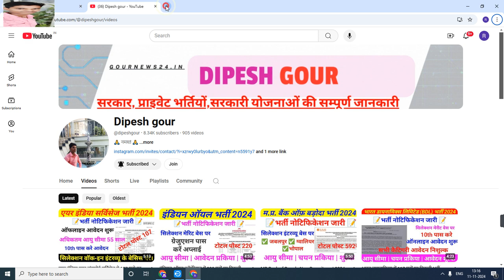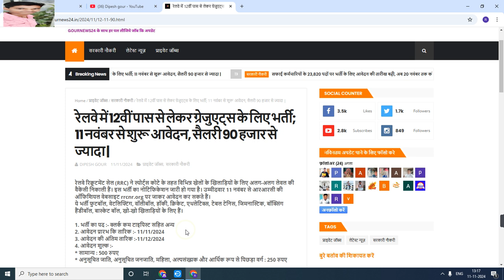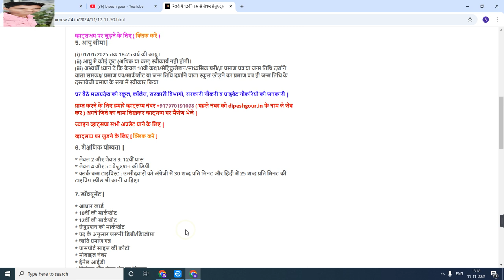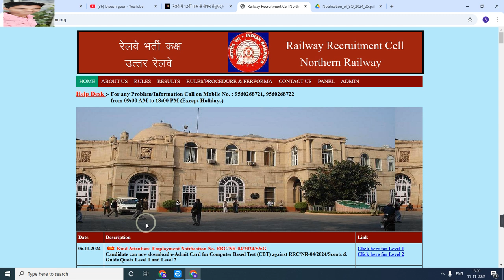रेलवे में 12वीं पास से लेकर ग्रेजुएट्स के लिए भर्ती; 11 नवंबर से शुरू आवेदन, सैलरी 90 हजार से ज्यादा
My others social media link follow

Official
Official
Notification :-
Job apply
Link :___=

      😍DIPESH GOUR😍